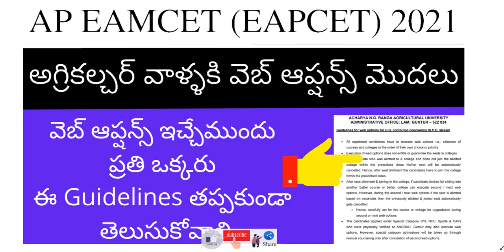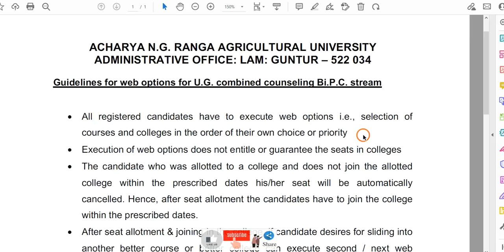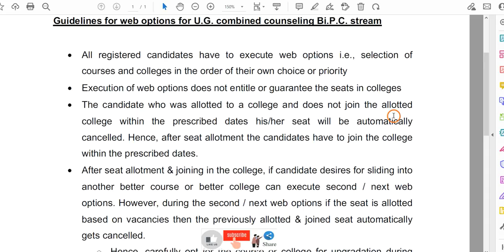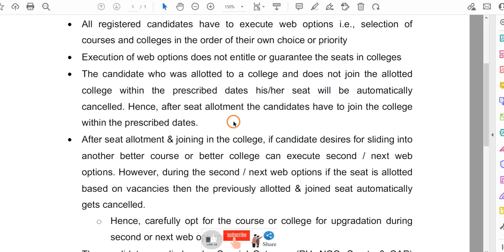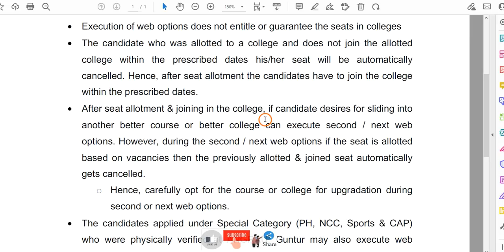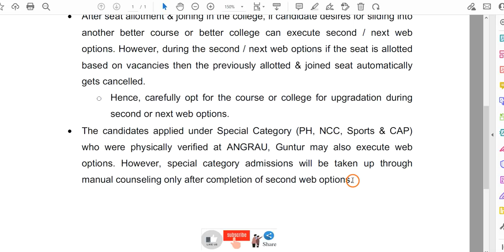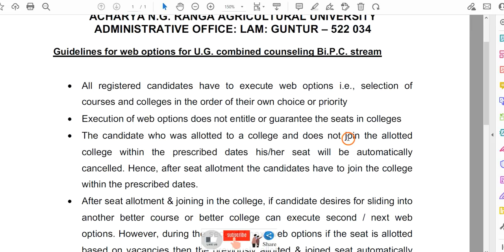AP EAMCET BIPC Agriculture web options 2021 | AP EAMCET 2021 BIPC web options for Agriculture stream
Hi, Good news : AP EAMCET BIPC Agriculture web options 2021 starts from today.